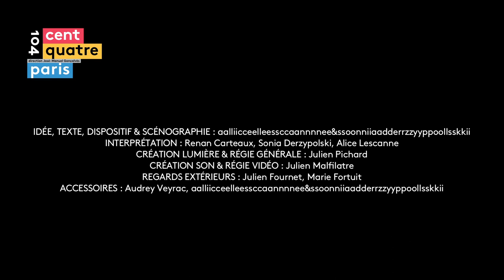LE JOUR OÙ LE PENSEUR DE RODIN S'EST TRANSFORMÉ EN GOMME / en moins de 2 minutes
LE JOUR OÙ LE PENSEUR DE RODIN S'EST TRANSFORMÉ EN GOMME, 2018.
IDÉE, TEXTE, DISPOSITIF & SCÉNOGRAPHIE : aalliicceelleessccaannnnee&ssoonniiaadderrzzyyppoollsskkii
INTERPRÉTATION : Renan Carteaux, Sonia Derzypolski, Alice Lescanne
CRÉATION LUMIÈRE & RÉGIE GÉNÉRALE : Julien Pichard
CRÉATION SON & RÉGIE VIDÉO : Julien Malfilatre
REGARDS EXTÉRIEURS : Julien Fournet, Marie Fortuit
ACCESSOIRES : Audrey Veyrac, aalliicceelleessccaannnnee&ssoonniiaadderrzzyyppoollsskkii

PRODUCTION DÉLÉGUÉE : Le CENTQUATRE-Paris
COPRODUCTION : Le Vivat, scène conventionnée danse et théâtre, Armentières ; aalliicceelleessccaannnnee&ssoonniiaadderrzzyyppoollsskkii ; PSL-SACRe (Paris Sciences et Lettres), ENSBA.
SOUTIENS : Palais de Tokyo – GALLERIA CONTINUA, San Gimignano/Beijing/Les Moulins/Habana.